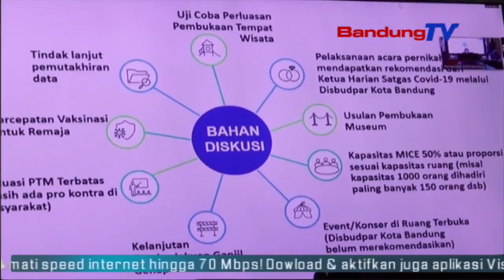Walikota Bandung Nitenan Prakprakan Vaksinasi Siswa | TP | BANDUNGTV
TP | BANDUNGTV | ELBY NOPITRI | Walikota Bandung Oded M Danial Nitenan Prakprakan Kagiatan Vaksinasi Siswa Hambalan SD, SMP Turta  SMA Di SD 023 Kota Bandung, Astana Anyar, Poe Saptu Mangkukna. Eta Kagiatan Vaksinasi Siswa Teh Terus Dihangkeutkeun Ku Pemkot Bandung, Sangkan Prakprakan Pembelajaran Tatap Muka Bisa Dipaju Sacara Walatra.